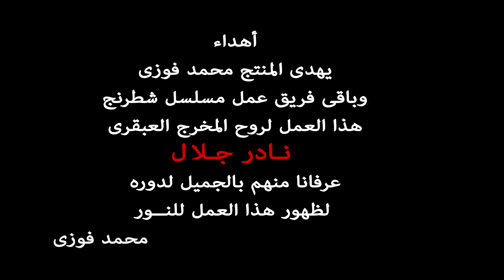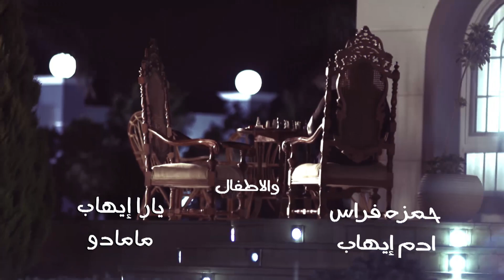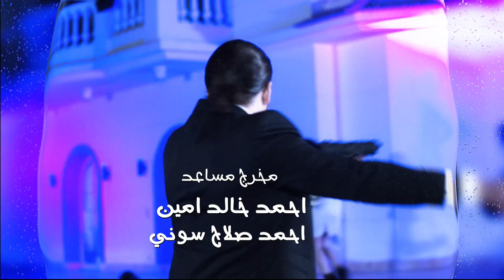مسلسل " شطرنج " الحلقة 125 الموسم الثالث SHATARANG S3 l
بعد احداث الجزء الاول و الثاني يقوم فتحي زيدان بالتحضير لزفافه هو و كارما التي يتم خطفها على يد إحدى العصابات في حفل الزفاف ويتمكن فتحي من الوصول لها و إنقاذها ولكن يكتشف قيام رفيق و هو رئيس العصابة بحقنها بمادة سامة ويهدده بقتلها في حالة عدم رضوخ فتحي لمطالبه فإذا نفذ ما يطلب منه من رفيق سيعطيه رفيق المصل المضاد فلا يجد فتحي غير الامتثال لأومراه حتى يتمكن من إنقاذها فيطلب رفيق منه طلبا واحدا وهو تهريب سراج الكومي من السجن فيوافق فتحي ويبدأ بالتخطيط للعملية ولكنه يقرر بعد تنفيذ العملية الانتقام من رفيق ، في الوقت ذاته يتولى الضابط خالد التحقيق في قضية فتحي بعد استشهاد زميله الضابط طارق الرفاعي وفي الوقت ذاته تحاول نورهان الديب حل والوقوف في وجه المفاجأت والمشاكل التي تتعرض لها وتتوالى الاحداث.
بطولة:  وفاء عامر - نضال الشافعي  - ريم البارودي - ضياء عبدالخالق  - فراس سعيد - ميس حمدان